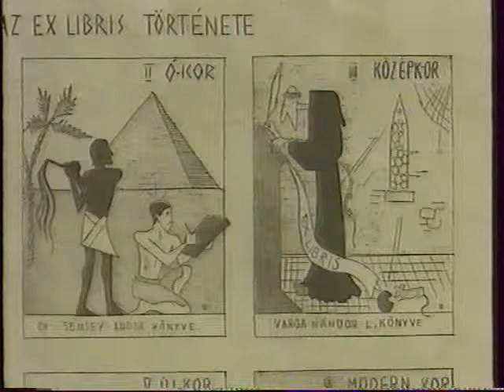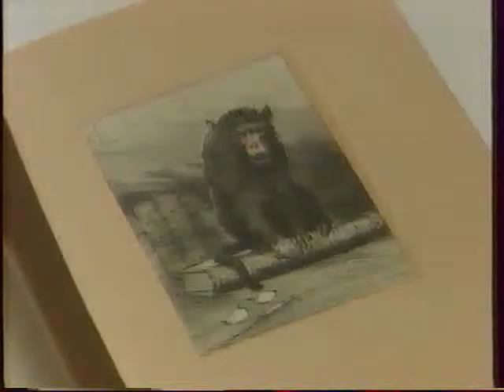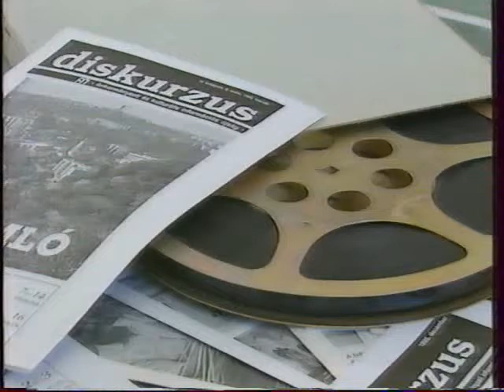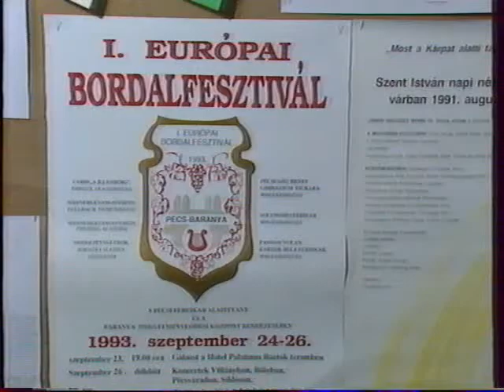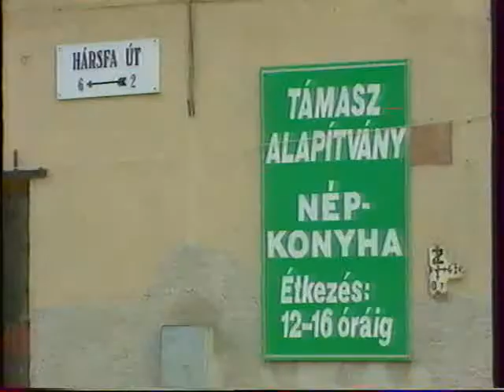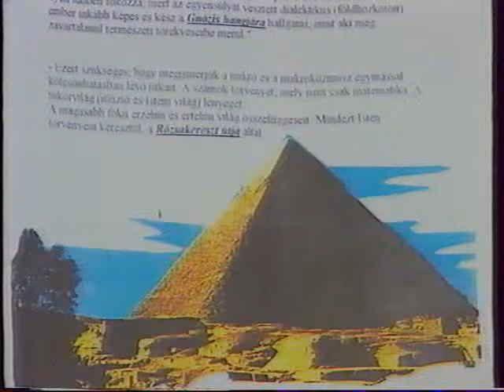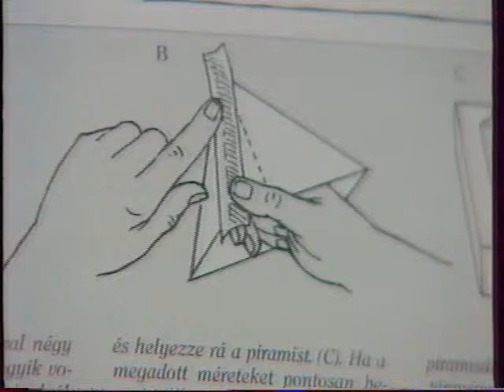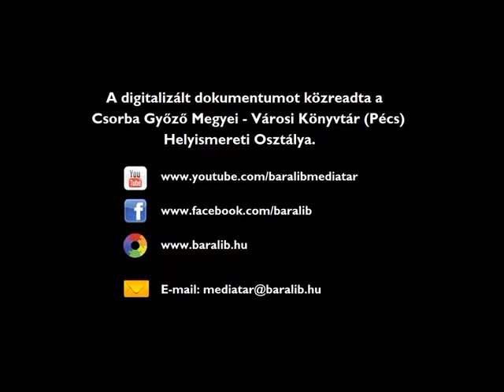Hétközben/közéleti magazin – (1995.12.21.) MTV Pécsi Körzeti Stúdió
Szentesi Flórián, a Pécsi Kisgrafikai Baráti Kör elnöke 85 éves. - 35 éves a Baranya Megyei Művelődési Központ ; megszólal Dallos Sándor, (egyik) alapító, Bernics Ferenc, a Baranya Megyei Tanács volt osztályvezetője, Bokor Béla, igazgató. - Hajléktalanok rehabilitációs központját avatták fel Pécsett (BAT-ház) ; megszólal Fonai László, ügyvezető, Dél-dunántúli Szellemi Forrásközpont, Mark Jennings, igazgató, BAT Pécsi Dohánygyár Kft., Lovassy Tamás, az United Way International magyarországi képviselője, Docsa Tamás, főtanácsos, Népjóléti Minisztérium. - Az ezoterikus tanítás ; megszólal Lapos Erzsébet, Hermész-tanító. - Baranyai állattartás és élelmiszer-készítés ; megszólal Méhesi Zoltán, magángazdálkodó. - Kelemen Károly kiállítása Pécsett a Nevelők Házában.